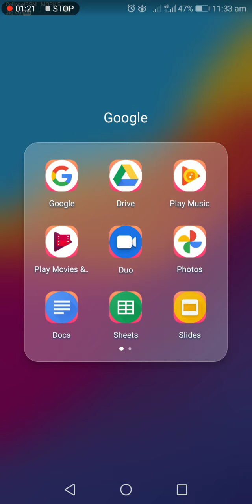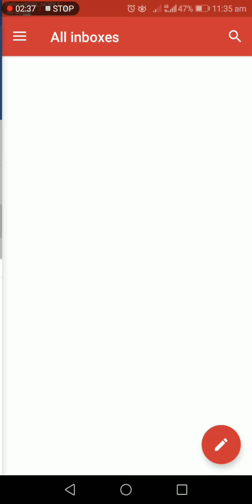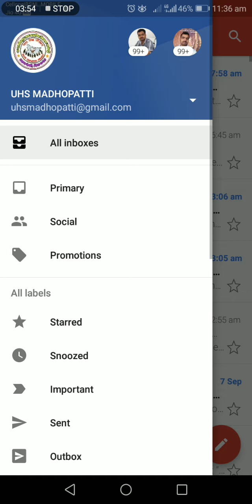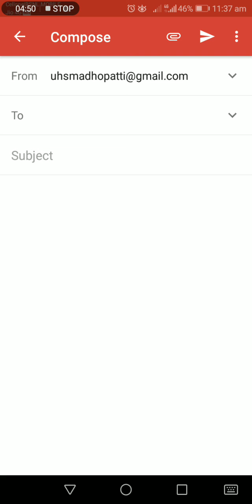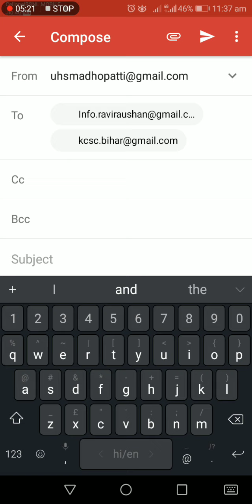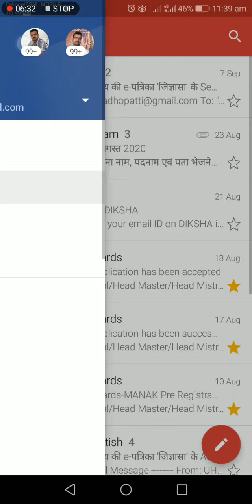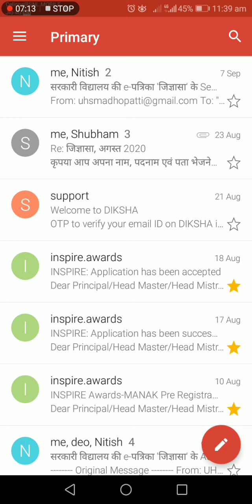GMAIL से जुड़ी महत्वपूर्ण जानकारी | Compose, Inbox, Spam, Draft, Forum, Primary, CC, BCc etc.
हमारे Youtube Channel 📽️ का लिंक :-

हमारे Telegram Channel 🔷 से जुड़ें और ढेर सारे प्रश्नों का अभ्यास करें बिल्कुल मुफ्त 👇🏻